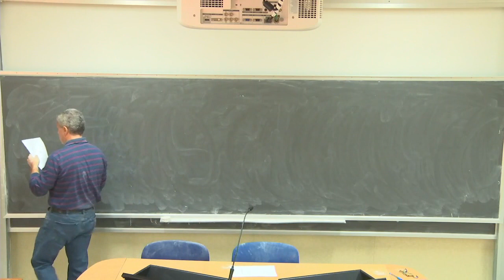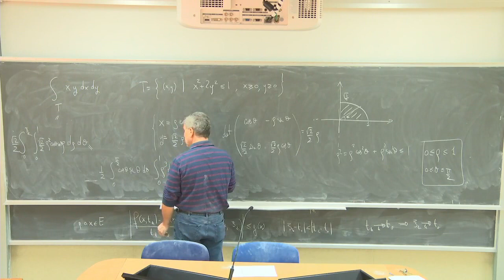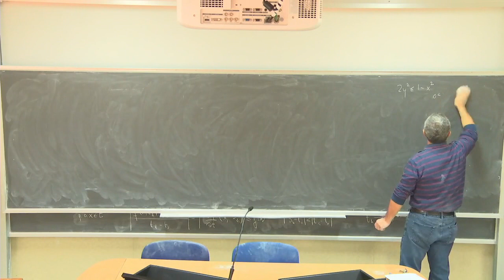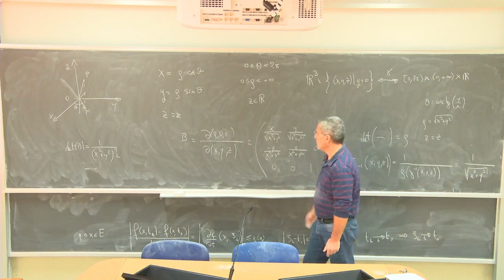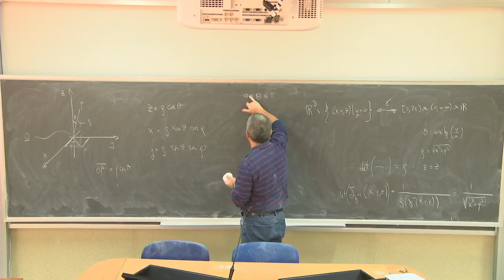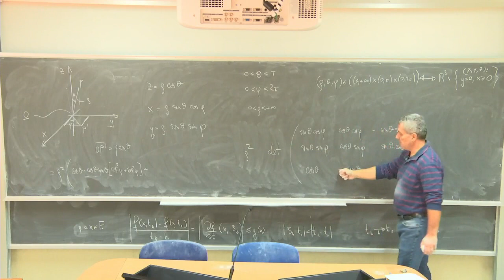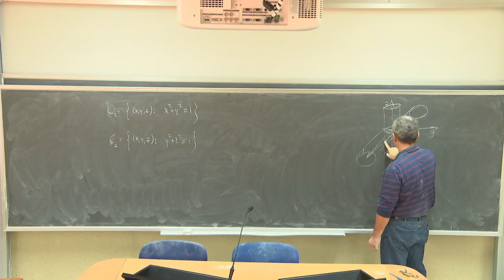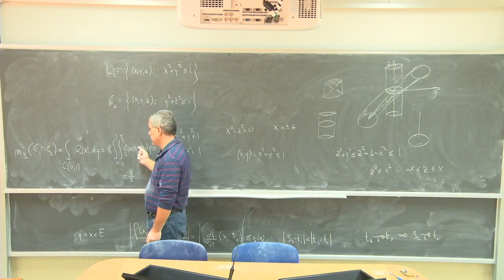Analisi Matematica III Telc Lezione 9c